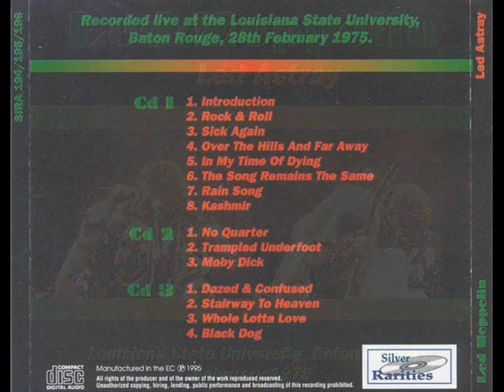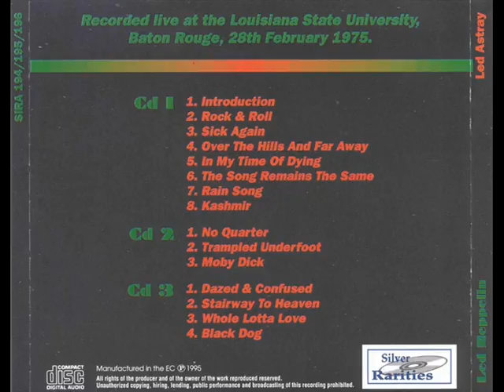Over The Hills And Far Away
February 28,
1975 Baton Rouge,
LA US LSU Assembly Center

Sick Again,
Rain Song,
Kashmir,
No Quarter,
Trampled Underfoot,
Moby Dick,
Dazed and Confused (incl. Woodstock), Stairway to Heaven,
Whole Lotta Love,
Black Dog.

A great show from 1975! The recording captures clearly the performance and is really atmospheric, making this a pleasure to listen to. The show itself is wonderful ... Robert is in good voice (something that doesn't happen often in 1975), and the band is amazing. Start to finish this show is great ... even the long Moby Dick is enjoyable. (Bonham was introduced as "the man with a bicycle clip caught in his sock ... the greatest percussionist since Big Ben!") No Quarter is a wonderful jam with some excellent piano from Jonesy and Kashmir is epic. Dazed And Confused is long and great, and the drumming, in particular, is immense. This is also the date on which Physical Graffiti was finally been released in the United States and Plant commented that fact: "The egg has been laid ... or is it the guy who got laid?" Well here we go . Have you ever seen six long haired teenagers piled in a Datsun smoking a butt load of weed on the way to a Led Zeppelin show well that's how we got there.New Orleans is only about one and half hour drive from the east end to the Assembly center it took us Two but I tend to drive slow stoned.This little Car had a pioneer 8 track Player with with 4 nice Jenson speakers and Led Zeppelin 2 and Houses of the Holy rockin all the way there.No we did not have Graffitti yet.Once we heard Robert say it was out well I bought it a day or two later on LP .It is My all time Favorite Album ever recorded by anybody.We piled in My friend Billy had got our Tickets his dad owned a music store and had some connection's. I had just got back from a trip to New York and had started a offshore job as a Painter .Yes it sucked but paid well.I was saving for a vacation my Cousin Woody was going to England in May and I wanted to go .Dad said He would pay half so I was going against My nature and saving.Dad paid more than half by the way. Well Robert appeared quite chipper He joked quite a bit and seemed to be enjoying Himself.John paul as always was steady and great everything He played and Awesome on No Quarter .I could watch Him play all Day if I was not such a massive Jimmy Page fan. Moby Dick kick's butt tonight.This show is far better than the Garden show from 3 weeks earlier which I had at the time thought was good. I can only assume it is because its a home venue and I had just got back to My friends and Family and the Band had some good Cajun Cookin and felt really good.On this night life was about as good as it gets what I did not know was i was just a couple of months from the best gift I have and Would ever recieve.Remmeber I was saving for a Vacation to England I don't know where to begin. Led Zeppelin had always played in New Orleans when they came to the area, so having them come to Baton Rouge instead was a big event, to say the least. People had come from all around and camped out for days in a rare snowfall in the hope of getting tickets. I can't remember if the concert sold out in a matter of hours or a matter of days, but it broke Elvis Presley's record for this venue, and I would guess that Led Zeppelin still holds the record here. Luckily, my aunt worked at LSU and I was able to get "festival style seating" on the floor before tickets even went on sale to the general public. Since Zeppelin also played here two years later, during the Presence tour, it is hard to remember anything particular about either show, except that at the beginning of each we were packed like sardines up against the barricade, and the security guys were pulling people over who were apparently being crushed. It would calm down after "Rock and Roll", but there would inevitably be another rush for the stage for songs like "The Song Remains The Same" or "Whole Lotta Love". The thing I remember the most about both shows is being totally awestruck. For this particular show, I had not yet completely absorbed all the songs on Physical Graffiti, but I was keenly aware that previous Led Zeppelin albums that had disappointed me to some extent were just different than the mostly blues-based stuff on the first two albums. Physical Graffiti later became my favorite Led Zeppelin album, although it is hard for me to say which was their best. My only "regret" is that Led Zeppelin did not videotape every show they did for posterity. I guess that would have been too cost-prohibitive, even for them, or maybe they didn't think people would care several decades later. My memories are fading now, but it goes without saying that "an evening with Led Zeppelin" was an evening well-spent.